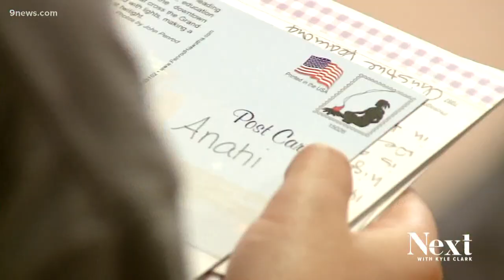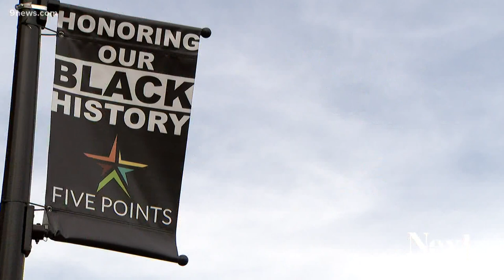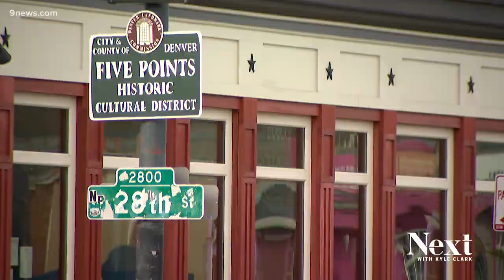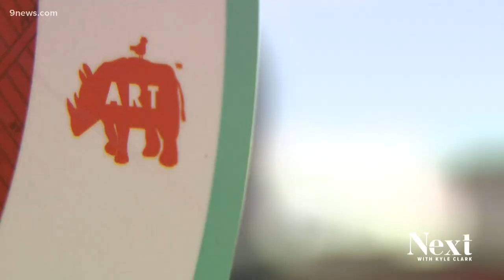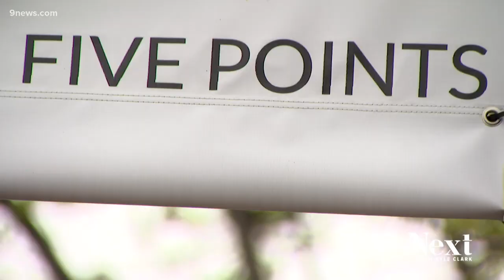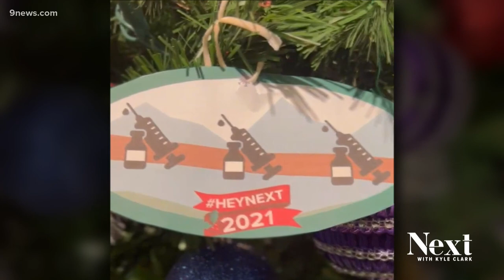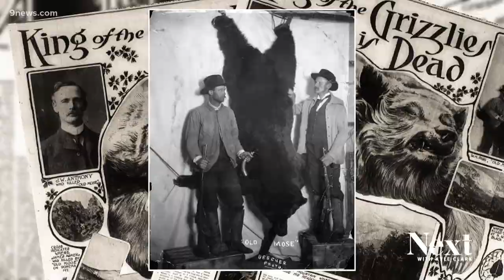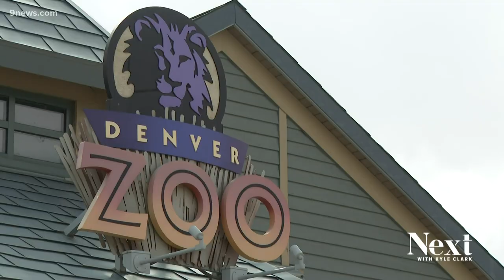Best of Next 2021: Part Two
Next with Kyle Clark revisits the best stories, characters and events from the past 12 months that prove 2021 is a year to remember.